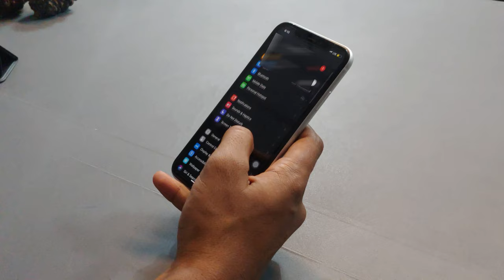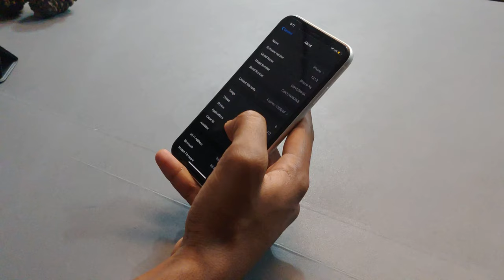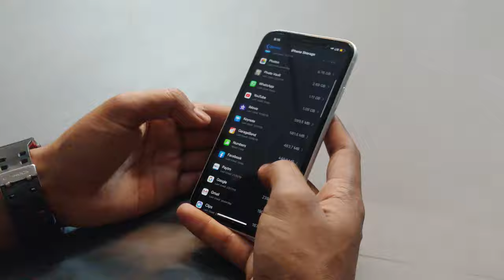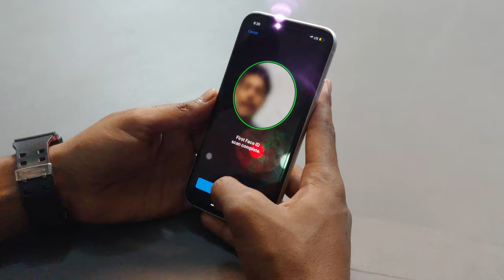iPhone XR 128gb amazon renewed or 2gud like new only 30,000/- |review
Mistake
yes quick charging spot fast,50 % in 30 minutes

iPhone XR 128gb amazon renewed Description:
6.1-inch Liquid Retina display (LCD)
IP67 water and dust resistant (maximum depth of 1 meter up to 30 minutes)
12MP camera with OIS and 7MP TrueDepth front camera—Portrait mode, Portrait Lighting, Depth Control, and Smart HDR
Face ID for secure authentication
A12 Bionic with next-generation Neural Engine
Wireless charging—works with Qi chargers
iOS 12 with Memoji, Screen Time, Siri Shortcuts, and Group FaceTime

LOVE & RESPECT